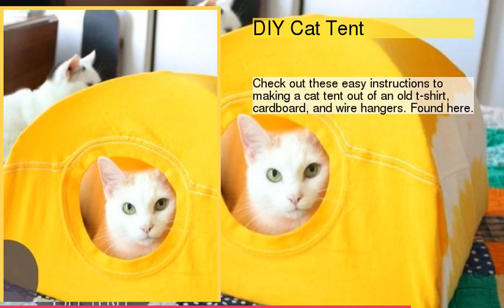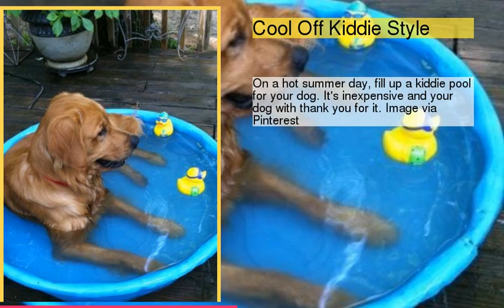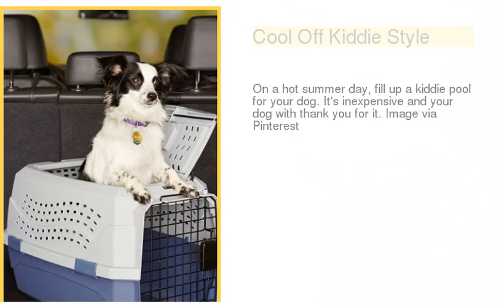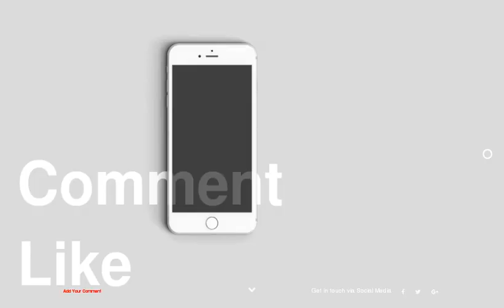Helpful Hacks All Pet Owners Should Know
1 : DIY Cat Tent
2 : Slow Down Speedy Eaters
3 : Vinegar &amp; Baking Soda
4 : Window Screen Repair
5 : DIY Litter Scoop
6 : Cool Off Kiddie Style
7 : Get Familiar With Their Crate/Carrier
8 : Bring Along Familiar Belongings